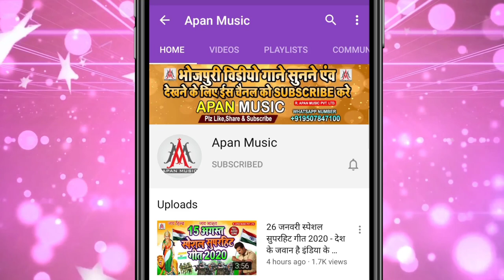खेसारी लाल का वायरल सॉन्ग | 1200 Me Full Mile 600 Me Haf Ho | Ramu Singh | 1200 में फूल मिले 600 में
►Song : 1200 Me Full Mile 600 Me Haf Ho
►Singer : Ramu Singh
►Lyrics : Arun Ashiq
►Recording : Apan Music Digital Recording Studio
►Video Director :
►Company/ Label :- Apan Music Pvt Ltd
►Copyright : Apan_Music